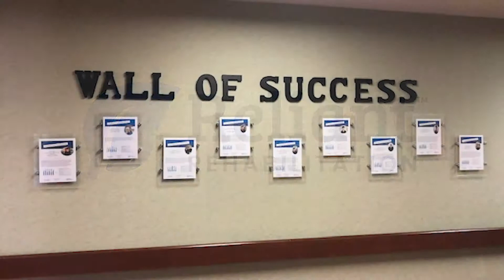Therapy Graduation with POMP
The Reliant therapy team in Fort Worth goes all out when one of their patients graduates from their therapy program. Complete with cap, gown and the playing of Pomp and Circumstance, see these seniors celebrate their therapy victories.